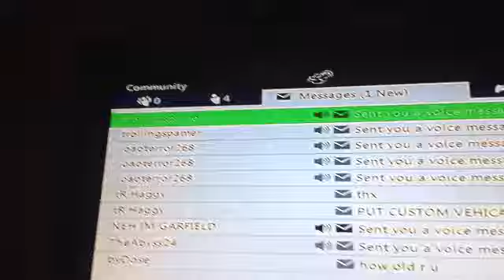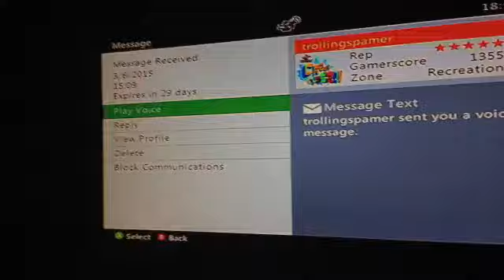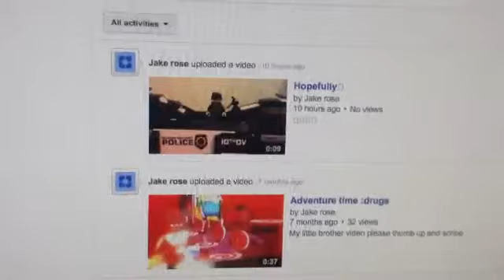GTA ONLINE Gamplay FT trollingsgamer